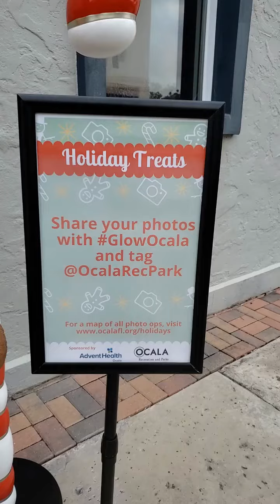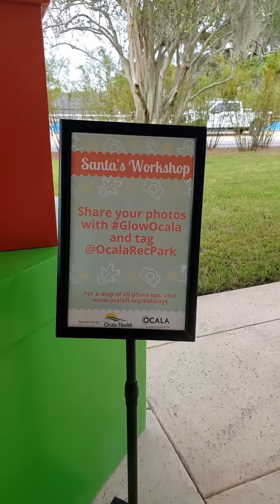GlowOcala Holiday Photo Ops!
Holiday-themed photo scenes have popped up around downtown Ocala! Whether you take a family portrait or snap a selfie, share your pictures with us on social media with GlowOcala and tag @OcalaRecPark.